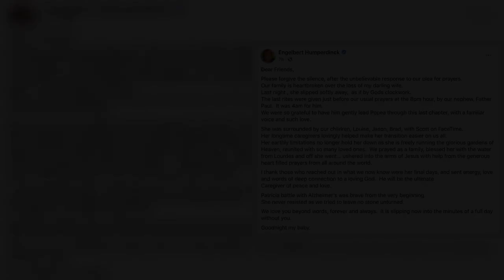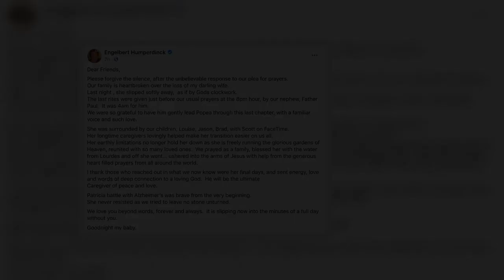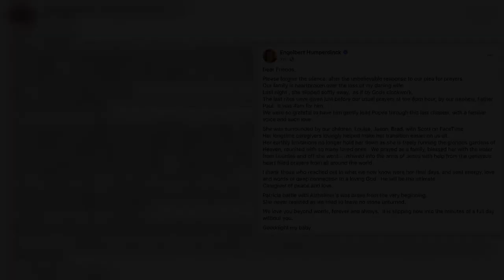Engelbert Humperdinck's wife Patricia dies with Covid after battling Alzheimer's